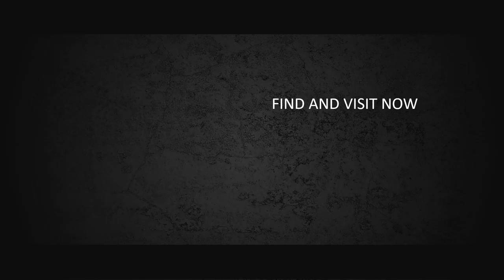Jasa Produksi Video Pemasaran Produk Konvensional, Hasil Bumi dll ; Hub Kami di Jayapura